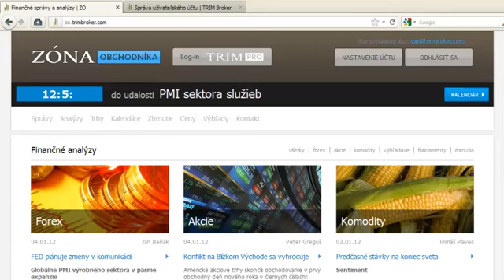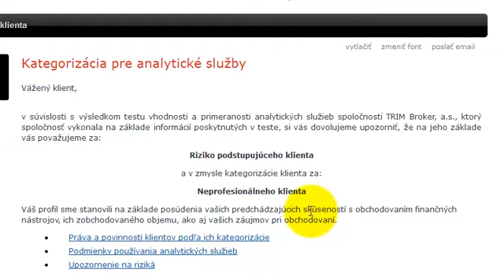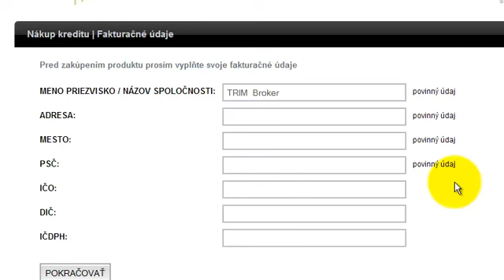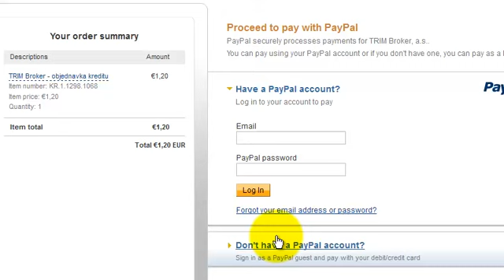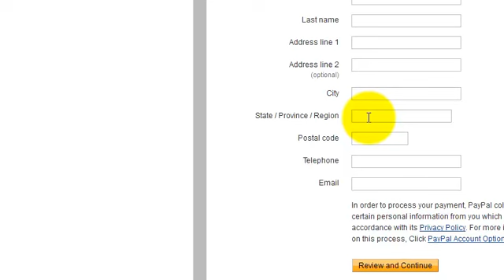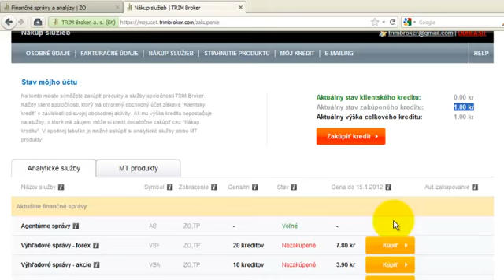Zakupovanie kreditu a služieb